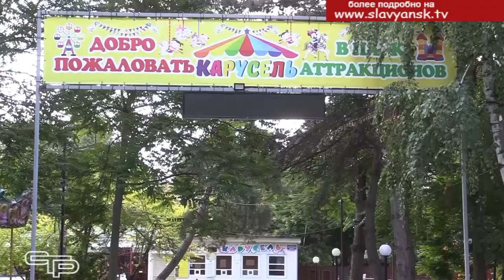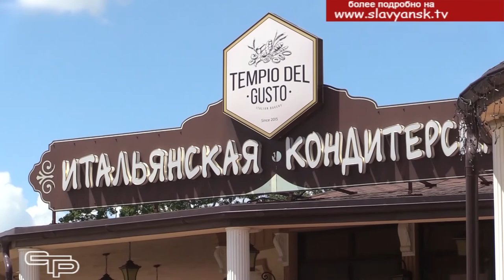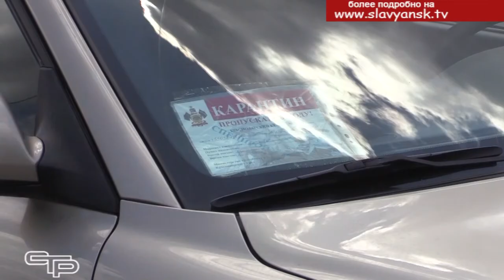Парки и скверы открыты для посещения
4 июня глава Кубани Вениамин Кондратьев провел заседание краевого оперативного штаба. Выслушав мнение всех заинтересованных служб, губернатор принял решение продлить карантин до 21 июня, но с некоторыми послаблениями